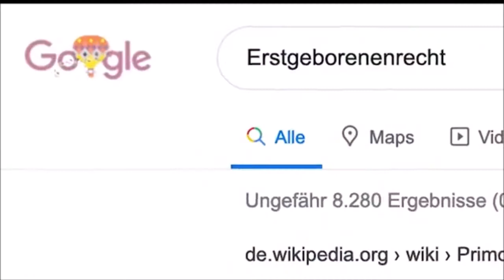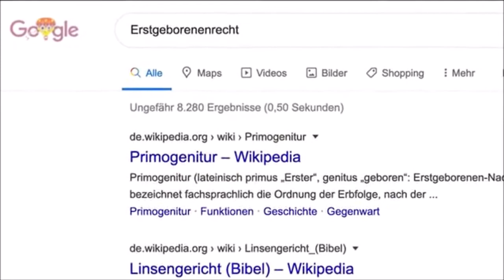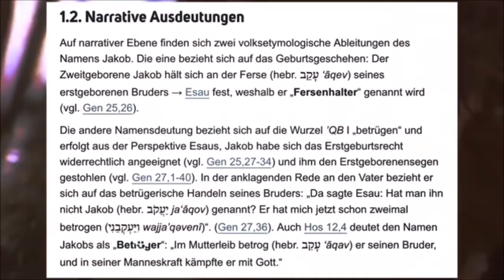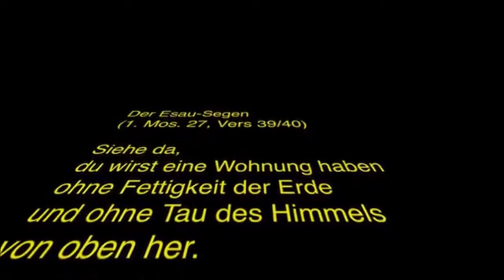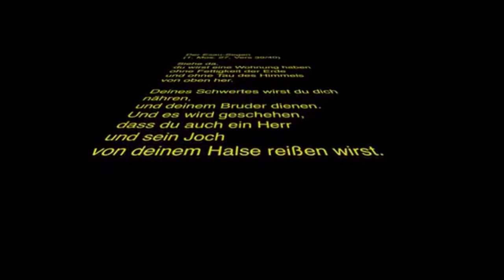Der Segen des Esau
HALLELUJA, die Zeit ist gekommen und HALLELUJA, ICH BIN der, ICH BIN … und reiße im Hier und Jetzt sein Joch von meinem Halse und vom Halse meiner Söhne und Töchter und vom Halse meiner Freunde und Mitmenschen und vom Halse meiner Ahnen und HALLELUJA, ICH BIN der, ICH BIN … somit von der Unterjochung für alle Zeiten befreit und HALLELUJA, ICH BIN der, ICH BIN … mein EIGENER HERR und FREIER und SOUVERÄNER MANN.

HALLELUJA, ICH BIN der, ICH BIN …

"ראה שם, תהיה לך מגורים ללא שומן הארץ וללא טל השמים מלמעלה.  תיזן בחרבך ותשרת את אחיך.  וזה יקרה שגם אתה תקרע אדון ועול שלו מהצוואר שלך. "

Mit freundlicher Unterstützung von BÄÄM. Danke
(Ausschnitte aus dem nachfolgenden Video verwendet):